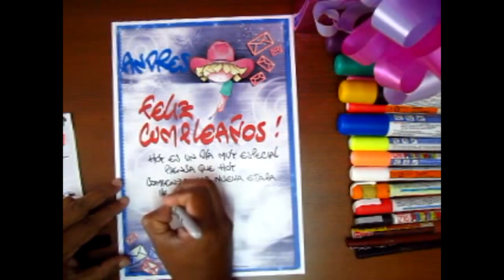Te doy la Bienvenida a mi Canal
En mi canal encontraras, manualidades, Letra timoteo, cajas forradas en tela, tarjetas en filigrana,videotutoriales de como elaborar algunos proyectos, Ademas Tarjetas y afiches para personalizar, las únicas tarjetas con originales dibujados a lápiz por mi dibujante estrella Alberto Cifuentes.